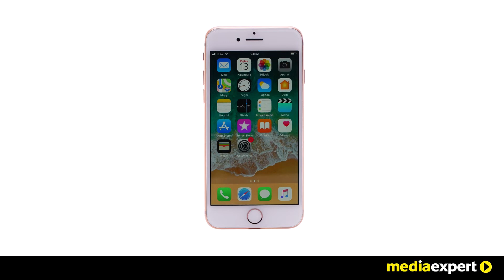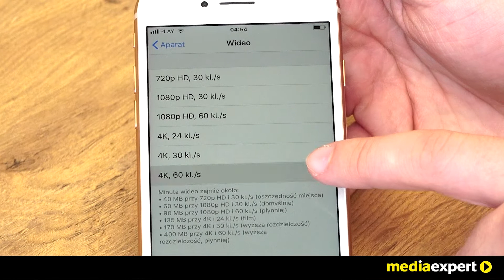Smartfon APPLE iPhone 8 256GB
iPhona kupisz tutaj Obudowa iPhone’a ma z obu stron najmocniejsze szkło, jakiego kiedykolwiek użyto w smartfonie. Dookoła spina ją obręcz z dopasowanego kolorystycznie lotniczego aluminium. A całość ma trzy nowe wykończenia – w kolorach gwiezdnej szarości, srebrnym i złotym. Dzięki szerokiej gamie kolorów i najwierniejszemu odwzorowaniu barw, jakie kiedykolwiek miał smartfon, wszystko na ekranie jest bardziej wyraziste i prawdziwe. iPhone 8 ma jeszcze bardziej zaawansowany aparat 12 MP. Z większą i szybciej działającą matrycą, nowym filtrem barwnym, głębszymi pikselami oraz optyczną stabilizacją obrazu dla zdjęć i wideo.

Dodaj nas na Snapchacie:
Media_Expert